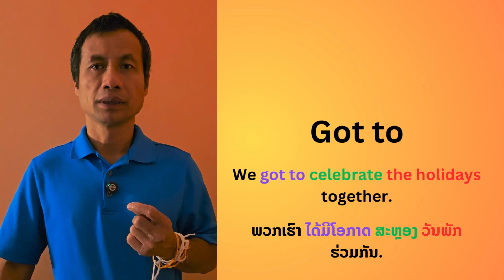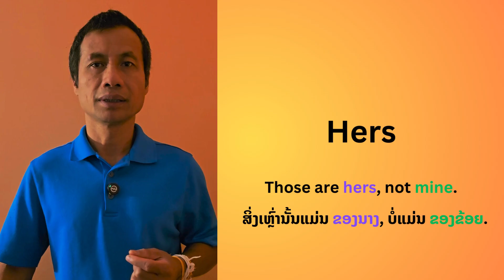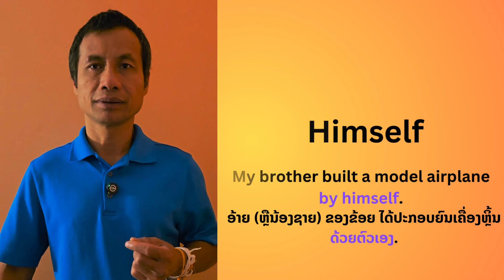Sentences | List 1 | Ep 7 | ພາສາອັງກິດ ໄຊ້ໃນ ຊີວິດປະຈຳວັນ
Practice pronunciation and reading vocabulary in context with a Lao-American teacher.